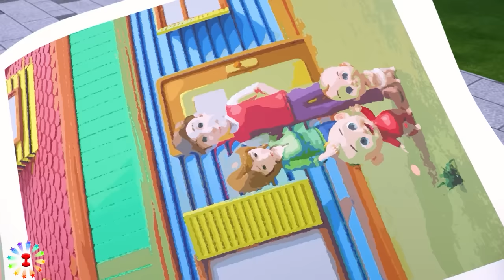Rescue The Baby - Police Officer Songs - Funny Songs & Nursery Rhymes - PIB Little Songs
Baby Songs - Nursery Rhymes Songs For Children - Songs for KIDS - PIB Little Songs